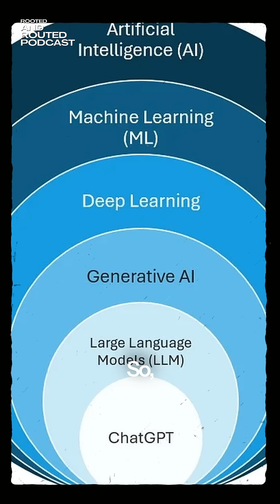AI vs. MACHINE LEARNING vs. LLM or GEN AI — EXPLAINED by Arnaud Lucas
In this Rooted and Routed clip, tech leader Arnaud Luc breaks down the difference between traditional AI, machine learning, and large language models like ChatGPT.

💡 AI = the overall field (thinking machines)
📊 Machine Learning = training models on patterns and preferences
🌐 GenAI/LLMs = the same concept, but at internet scale—with billions of data points and advanced language modeling

If you’ve ever wondered what makes ChatGPT different from your Netflix recommendations, this is for you.